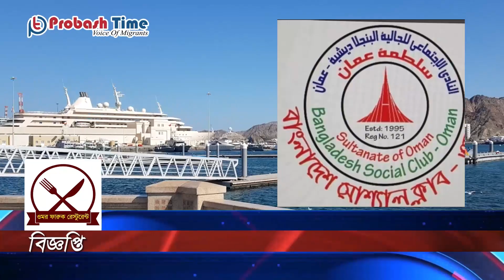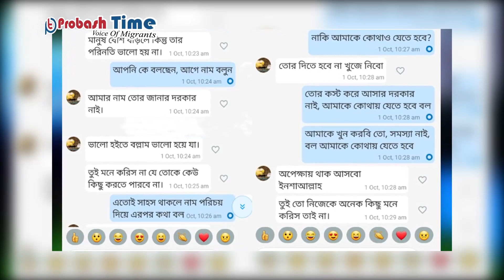ওমানে বিমানের টিকিট কালোবাজারি শনাক্ত | বাংলাদেশ সোশ্যাল ক্লাব ওমান | Crime News | Probash Time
- Team Probash